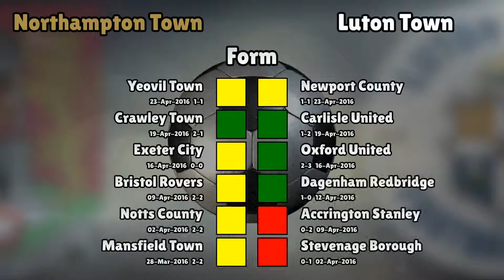Northampton Town v Luton Town (Sat 30 April 2016 Match Summary)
Northampton Town lineup:
Smith (1), Lelan (12), Diamond (5), Prosser (22), Buchanan (16), Holmes (11), O'Toole (21), Rose (23), Adams (10), Hoskins (14), Marquis (27)

Luton Town lineup:
Justham (16), O'Donnell (2), Rea (5), Sheehan (44), Potts (3), Smith (4), Lee (19), McGeehan (8), Ruddock (17), Green (11), Pigott (45)